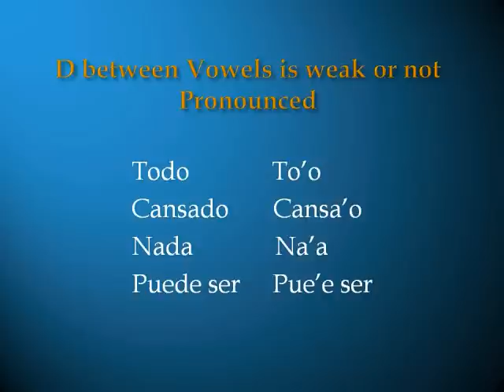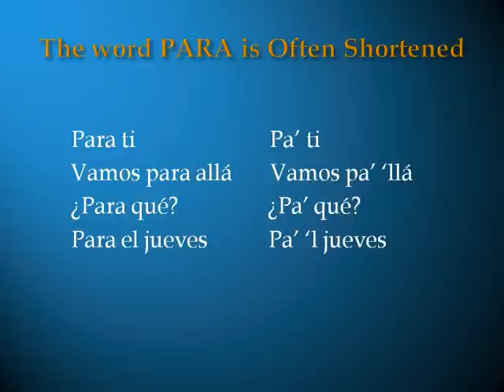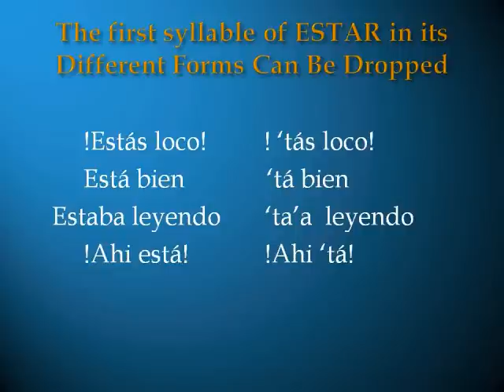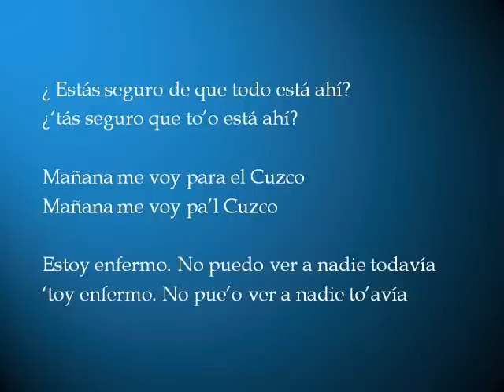Peruvian Spanish - Informal Pronunciation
Here I'm showing some informal Spanish pronunciation. Though this is from Peru, you'll find that most latin countries share the same characteristics..